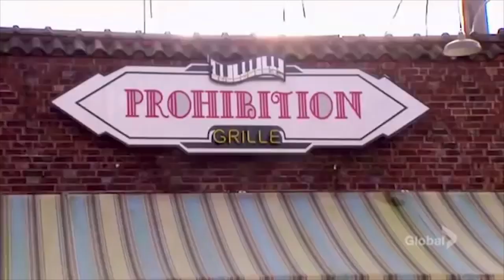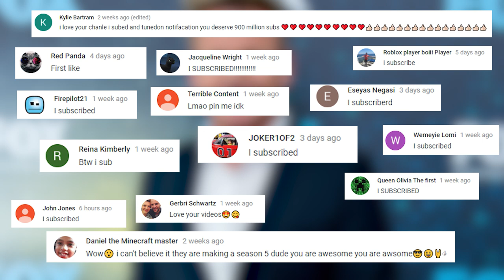12 Times Gordon Ramsay Went Crazy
Here are the Top 12 Times Gordon Ramsay WENT CRAZY!